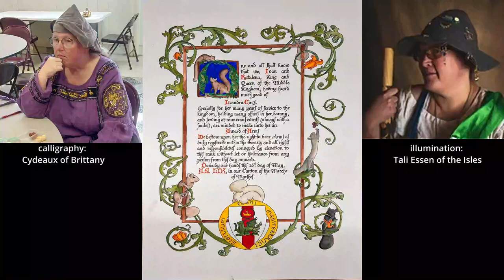Court - Spring Crown 26-May-2024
Recorded in the Canton of the Marche of the Mashes.

The sound in the room was very challenging.  In some spots it's difficult to hear what's being said.  This is about the best I could do against the giant fans that were spinning.

01) 00:00:00 Court Opens
02) 00:00:19 Crowning the Tanists
03) 00:02:55 Tanists Swear Fealty
04) 00:04:16 Royal Peers Swear Fealty
05) 00:05:35 Great Officers Swear Fealty
06) 00:06:56 Landed Barons Swear Fealty
07) 00:07:44 Chivalry Swear Fealty
08) 00:08:49 Laurels Swear Fealty
09) 00:09:53 Pelicans Swear Fealty
10) 00:10:48 MoDs Swear Fealty
11) 00:11:37 Populace Swears Fealty
12) 00:12:29 Presentation from the Moneyers Guild
13) 00:15:46 Diccon de Reinport Put on Vigil for the Pelican
14) 00:19:32 AoA for Leandra Corzi
15) 00:20:33 Willow for Paxino Voltera
16) 00:22:56 Cavendish Knot for Tonis van Driele
17) 00:23:41 Tonis van Driele Put on Vigil for the Chivalry
18) 00:27:51 Thanking the Event Staff
19) 00:30:21 Royal Augmentation of Arms for  Raffaele da Cernia & Margherita di Raffaele
20) 00:32:53 Dragon's Heart for Crispin de la Rochefoucauld
21) 00:36:42 Dragon's Heart for Angus Gordon
22) 00:40:21 Welcoming the Newcomers
23) 00:41:18 Children's Walk
24) 00:44:02 Thanking the Scribes
25) 00:44:23 Remarks from Barone Aislin & Baron Leofric
26) 00:45:32 Remarks from Their Highnesses Kilian &  Jalida
27) 00:46:46 Remarks from Their Majesties Ivan & Katalena
28) 00:53:56 Court Closes
29) 00:54:59 Showing the Scrolls